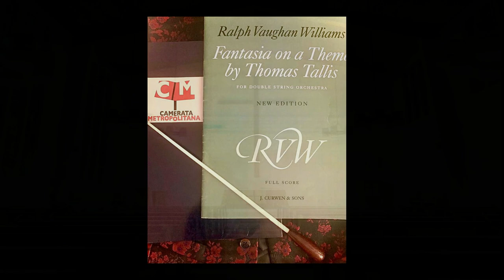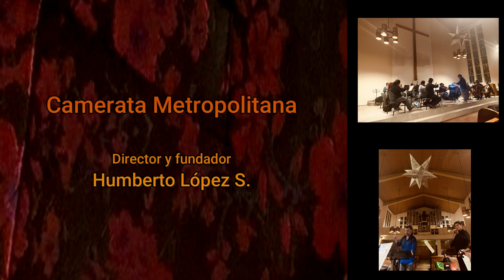Fantasía sobre un Tema de Thomas Tallis - Vaughan Williams - Camerata Metropolitana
Dirigida por Humberto López S.
Ésta obra compuesta por Ralph Vaughan Williams (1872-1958)
fue parte del concierto “Invierno Metropolitano” presentado el 15 de diciembre 2019 en la Iglesia Luterana Alemana de la Ciudad de México.

Camerata Metropolitana
Humberto López S. Director y fundador

Solos:
Ángel Medina, viola
Pablo Mtz, Jorge Laguna, violines
Salomón Guerrero, cello

Orquesta 1
violines
Pablo Martínez (concertino)
Juan Pablo Luna
Horacio Velázquez
Mariana Andrade
Jorge Laguna (principal)
Renata García

Violas
Ángel Medina (principal)
Armando Jiménez

Cellos
Salomón Guerrero (principal)
Yadira Luis

Contrabajo
David Sánchez (principal)

Orquesta 2
Violines

Raquel Masmano
Ageo Méndez
Eduardo Espinosa
Amadeus Arteaga

Violas
Alejandro Pereira
Vicente Vanegas

Cellos
José Osorno
Tomás Gutiérrez

Contrabajo
Oswaldo Landeros

coordinación administrativa y de personal
Marco Antonio Ramos

Sebastián Medina